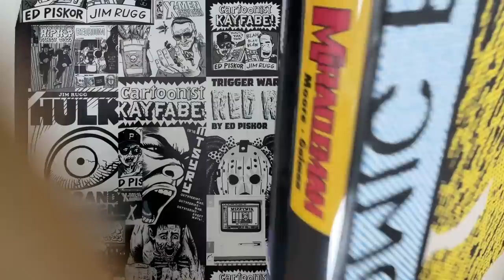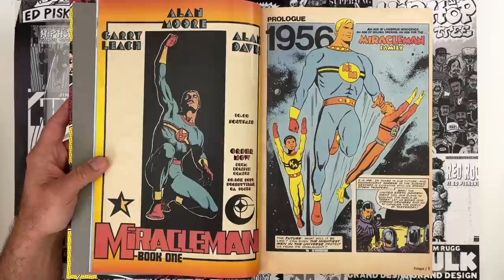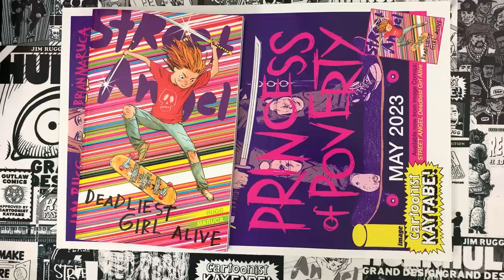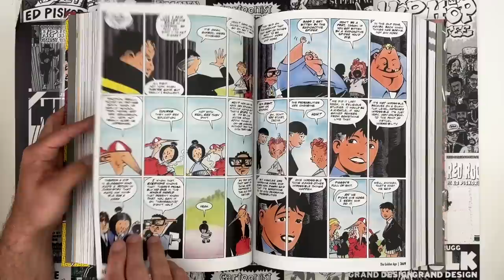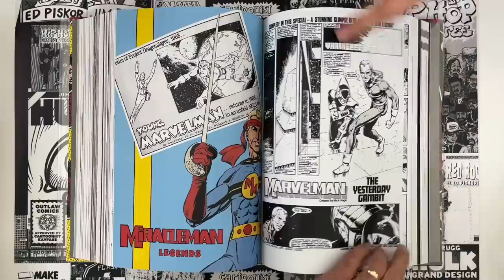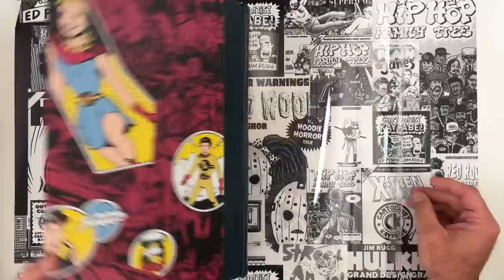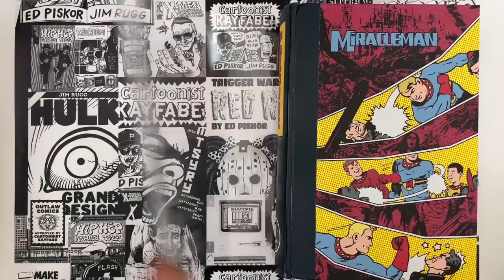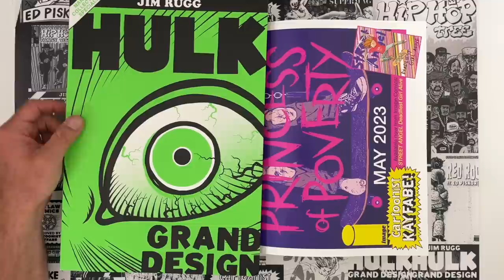The Greatest BOOK We Have Ever Seen!